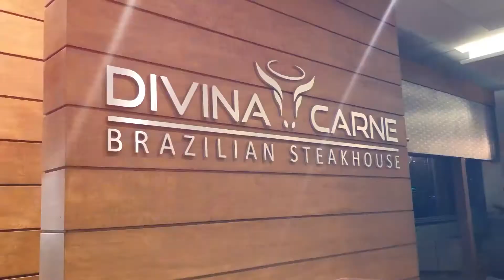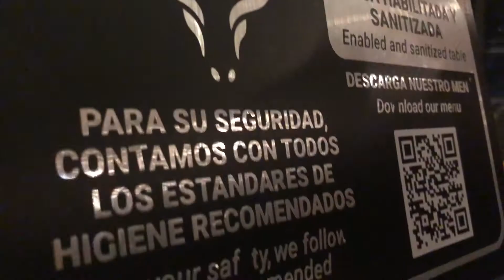Binario | La tecnología en los Juegos Olímpicos | Ep-05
Se esperaba que en los Juegos Olímpicos habría un desborde de tecnología, sin embargo, te platicamos de aquella que está presente pero que no podemos ver y es importante para los atletas.

¡Vacuna anti Covid!.. ¿Cómo te fue?

Esta y más información sobre tecnología, redes en Binario.